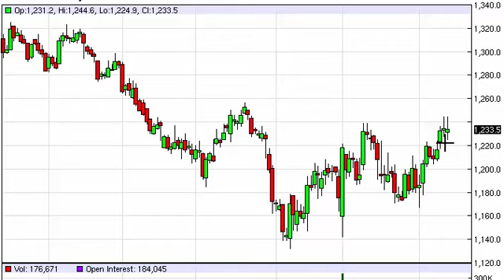Gold Technical Analysis for January 15 2015 by FXEmpire.com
- January 15 2015 commodity daily technical analysis for the Gold commodity. Find more information about Forex and Commodities News Technical Analysis Fundamental Analysis and Brokers on FX Empire